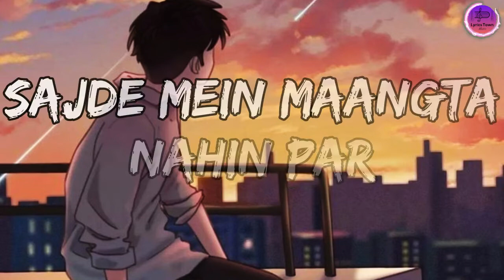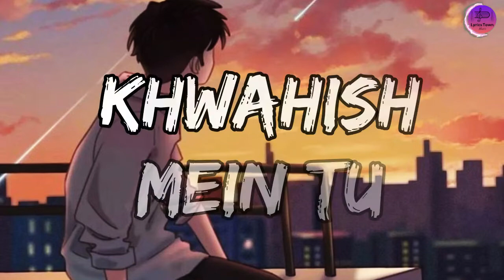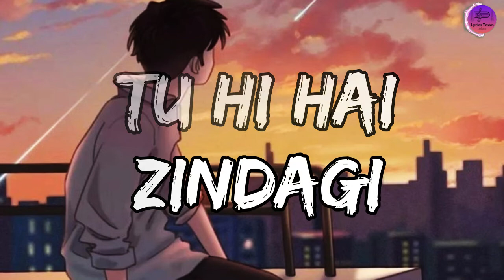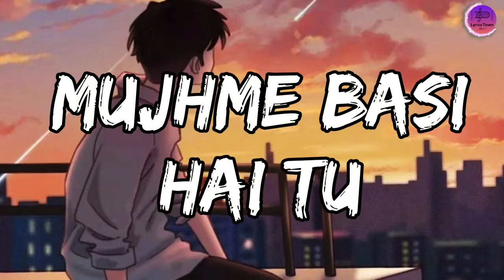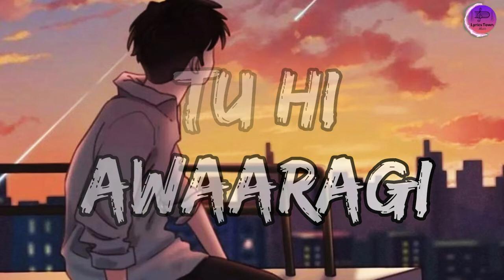Tu Hi Hai Aashiqui | Lofi - Slowed and Reverb | LYRICS | Arijit Singh | Palash Muchhal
🎵Song - Tu Hi Hai Aashiqui
🎤Singer - Arijit Singh
✒Lyricist - Lyrics Town
📼Music Label - EROS

Song Lyrics

Tu hi hai aashiqui
Tu hi awaaragi
Tu hi hai zindagi
Tu hi judaa

Tu ibtedaa meri
Tu intehaa meri
Tu hi mera jahaan
Tu hi judaa

Tu mere rubaroo
Har shay mein tu hi tu
Tu pehli aarzoo
Tu hi judaa

Tu hi awaaragi
Tu hi judaa

Har arsa zikr tera chede
Har Lamha dil chhalni kar jaaye
Sajde mein maangta nahin nar
Zidd aaj hai khuda mil jaaye

Tujhme likha hoon main
Tujhse juda hoon main
Tu mera rog hai
Tu hi davaa

Tu hi awaaragi
Tu hi judaa

Aadhi hai rehguzar
Aadha hai aasmaan
Aadhi hai manzilein
Aadha hai jahaan

Tera hoon jaan le
Rooh mujhse baandh le
Baanhon mein thaam le
Kar de zinda
Har shay mein tu
Chappe chappe mein tu
Khwahish mein tu
Qisse qisse mein tu
Har zidd mein tu
Fikron zikron mein tu

Tu hi awaaragi
Tu hi judaa

Tu ibteda meri
Tu intehaa meri
Tu hi judaa

Soundhi si baatein hain
Raahat se naate hain
Rishta sukoon se phir hai juda
Phir meethi dhoop hai
Phir teri chaanv hai
Apni har saans tujhpe doon luta

Rag rag mein tu
Zarre zarre mein tu
Nas nas mein tu
Qatre qatre mein tu
Tujhme hoon main
Mujhme basi hai tu

Poori hai rehguzar
Poora hai aasmaan
Poori hai zindagi
Poora jahaan

Sang tere raasta
Sadiyon ka waasta
Phir se jeene ki ek tu hi wajah

Tu mera rog hai, Tu hi dawaa

Tu hi awaaragi
Hum mauj humnashi ab hoon zinda...

tu hi hai aashiqui [ slowed + reverb ] - arijit singh | dark night
lofi arijitsingh
tu hi hai aashiqui arijit singh slowed reverb
hindi slowed and reverb songs
arijit singh slowed and reverb

Feel the music that makes your heart happy and forget all the sadness❣☺❤️❤️
🌿Each of us probably knows that music has a great entertainment effect, because it makes you forget the fatigue, pressure and make your spirit better, so to say these are Spiritual food is very good, a means of entertainment that also affects the health of people. You know that not one of the causes of energy loss, as well as the decline of human immunity, it is a state of anxiety, stress, pressure, and rapid physical depletion. But music is a special remedy that can be used for all these conditions, making your spirit more stable, fun and relaxing